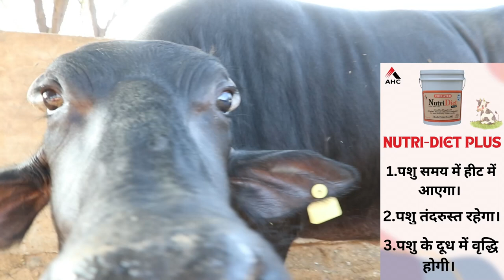ऐसी क्या गलती कर दी ? || Pashupalan vikas manch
3. 3 पीढ़ी को दूध पिलाने वाली बूढ़ी भैंस का 27 तोले चांदी की चैन से मान समान

5. मरे हुऐ पशुओं का ढेर || राजस्थान में लिंपी वायरस से मर रही लाखों की संख्या में गाय